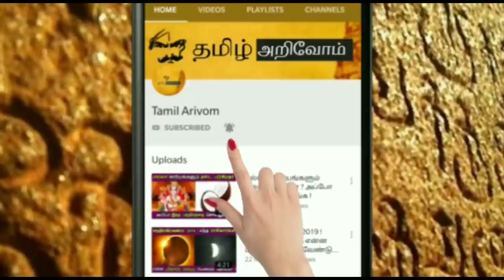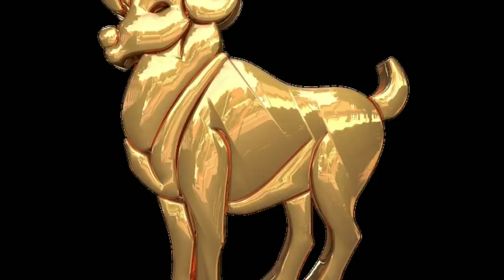சிவனின் அம்சத்தில் பிறந்த இந்த 4 ராசிகள் பற்றி தெரியுமா ? விதியில் மாற்ற முடியாதது நடக்கும் !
சிவனின் அம்சத்தில் பிறந்த இந்த 4 ராசிகள்